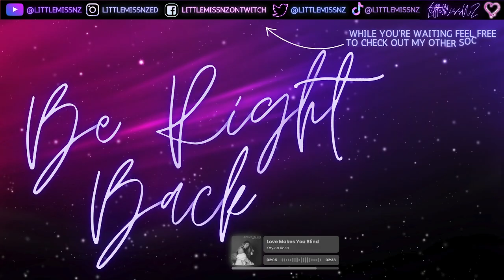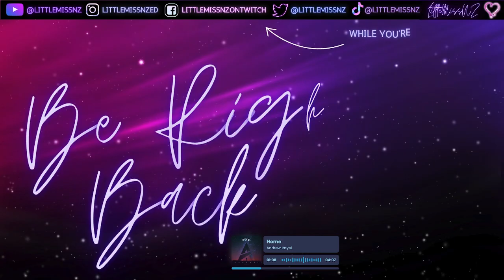Collab Series with @bradtastic_ninja | For The King | Part 2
I have been super excited for this collaboration with @BradtasticNinja which was streamed live on our respective Twitch channels.  We will be live every Saturday in November 2024 for this series
The whole series will be uploaded to YouTube on our respective YouTube channels as well.

So...we failed again 😅  But this time we decided to restart on a different map so we are now working our way through the Lost Civilisation.  So far the jungle is cool, the enemies are amusing and I am enjoying the astrologer.